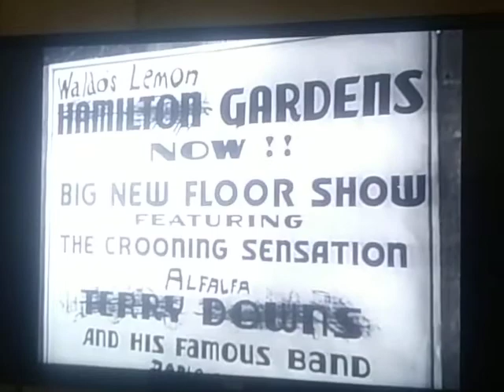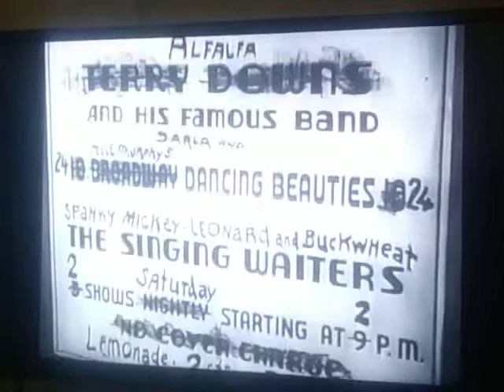The Little Rascals Part 2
Waldo's Limonade Stand